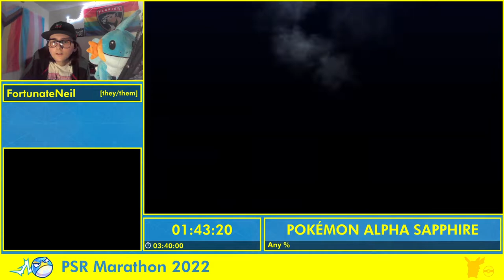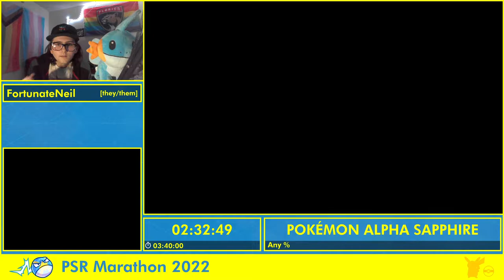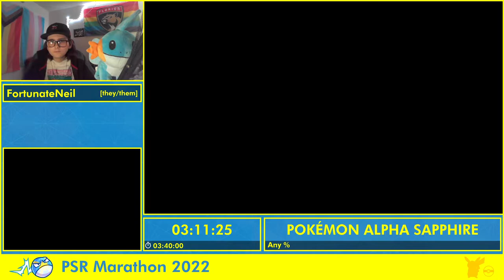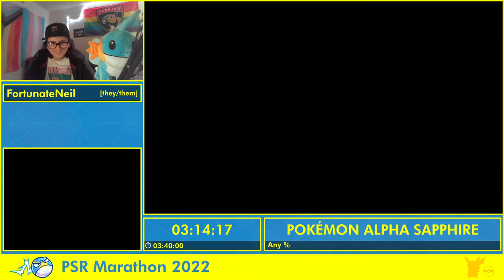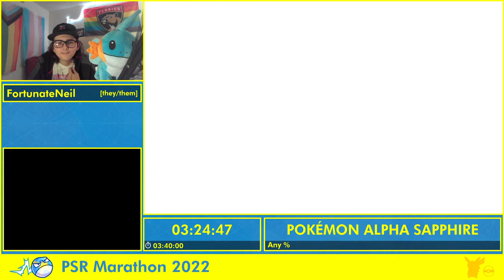PSR Marathon 2022 - Pokémon Alpha Sapphire Any% by FortunateNeil